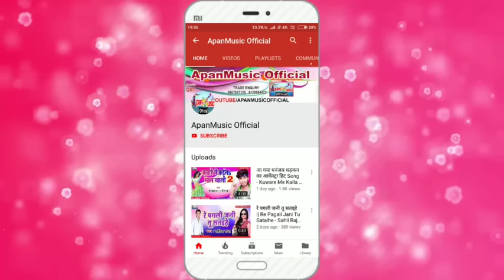नरेंद्र मोदी ने इस गाने पर गायक को बनाया मंत्री || Lalu Sajan || अबकी बार मोदी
Singer :- Lalu_Sajan

 Song Title :- Abki Bar Modi Sarkar Nara Lagabe Kri

Lyrics :- Pankaj Kesari